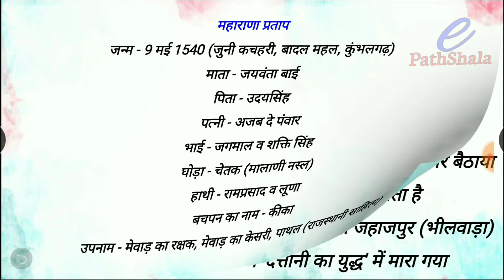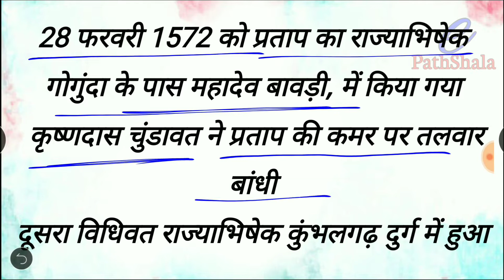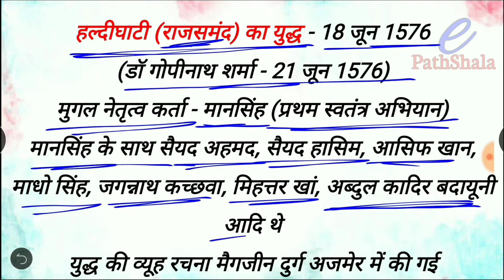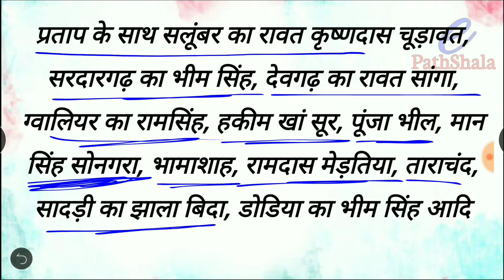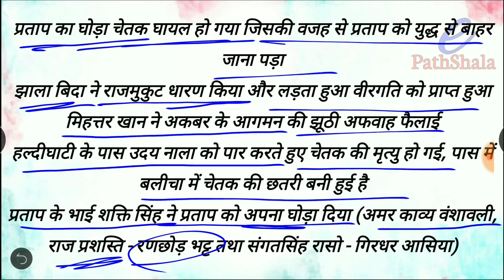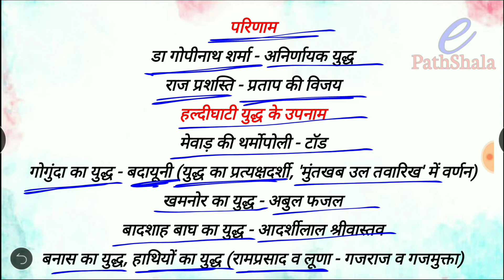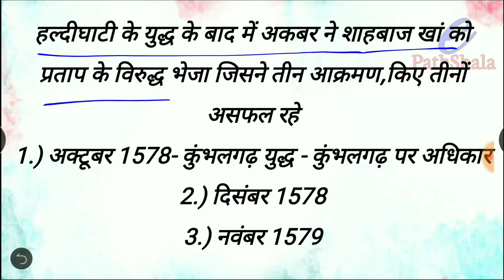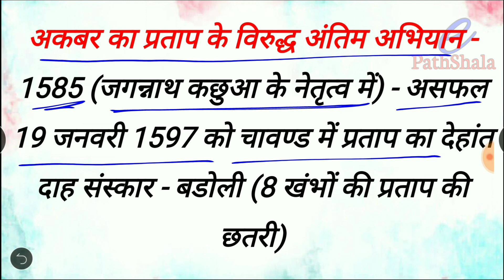Rajasthan and Mughals - Maharana Pratap| राजस्थान और मुगल - महाराणा प्रताप Rajasthan GK Series 12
हेलो दोस्तों।
 इस छोटे से वीडियो में मैंने राजस्थान के साथ मुगलों के संबंध, महाराणा प्रताप और अकबर' के बारे में जितने भी महत्वपूर्ण तथ्य हैं जिनसे प्रश्न परीक्षा में बनते हैं उन सभी को कवर किया है। आप इस वीडियो को कुछ अंतराल के बाद बार देखें ताकि आपका रिवीजन अच्छा हो जाए। कहा जाता है 10 किताबों को एक बार पढ़ने से अच्छा है एक किताब को दस बार पढ़ो। इसलिए इस रिवीजन स्पेशल सीरीज में जितने भी वीडियो है उनको काफी शॉर्ट बनाया है ताकि आप बार बार देख कर रिवीजन कर सको।

आपके सुझाव कॉमेंट्स के माध्यम से सादर आमंत्रित है।🙏🙏

Rajasthan and Mughals - Maharana Pratap| राजस्थान और मुगल - महाराणा प्रताप Rajasthan GK Series Revision Special 12